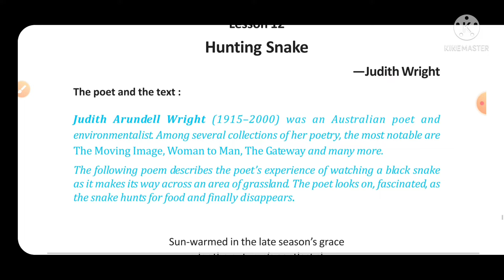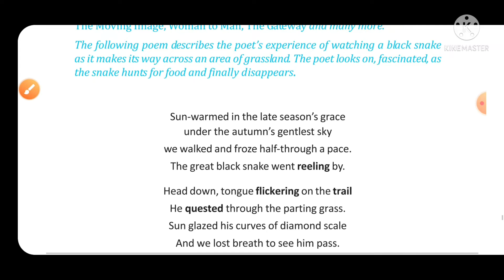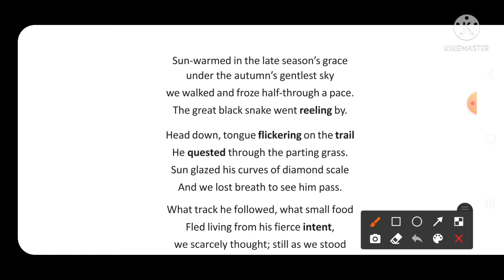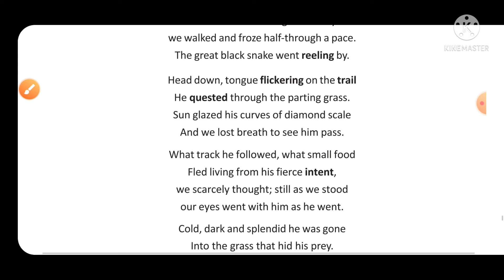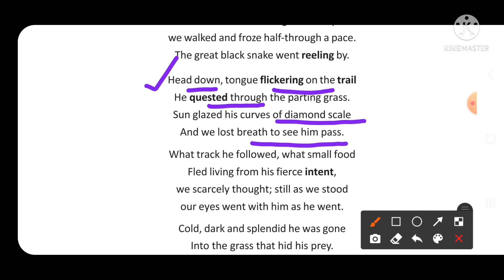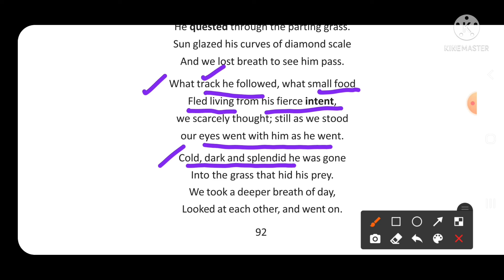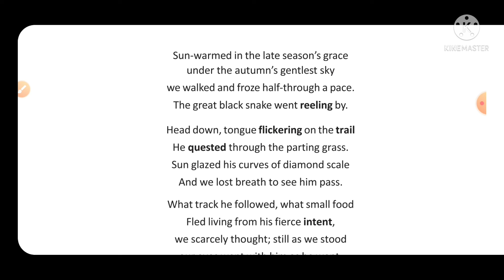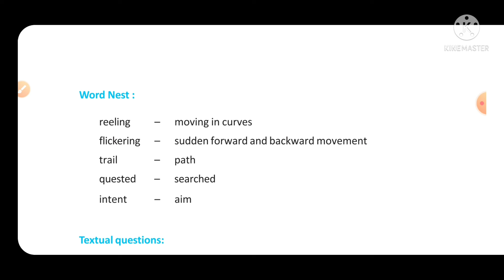Lesson -12 Hunting Snake Part-1 full explanation//For West Bengal Board Class 9 Bliss